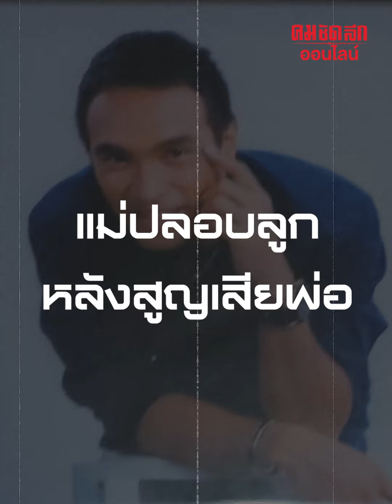ขนลุก ลูกสาว วัย 2 ขวบ เห็น 'เมฆ วินัย' มาที่บ้าน : คมชัดลึก ออนไลน์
ขนลุก ลูกสาว วัย 2 ขวบ เห็น 'เมฆ วินัย' มาที่บ้าน